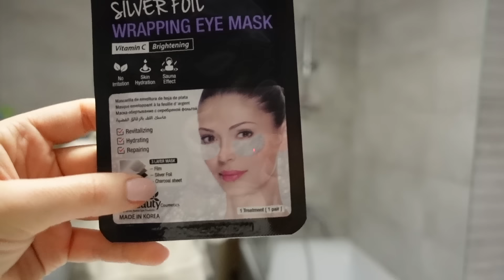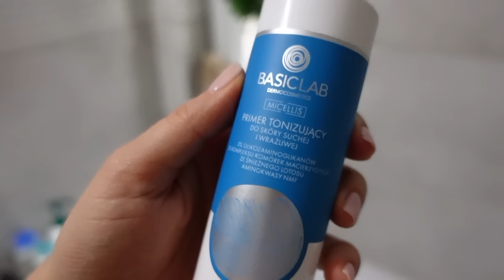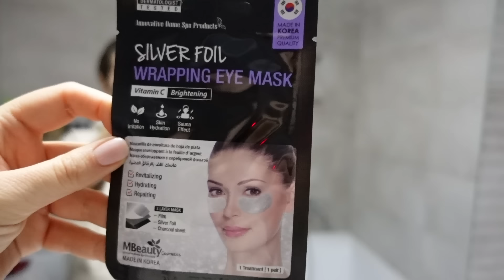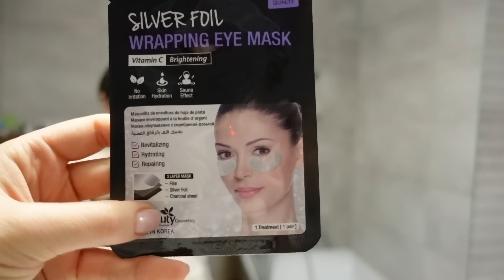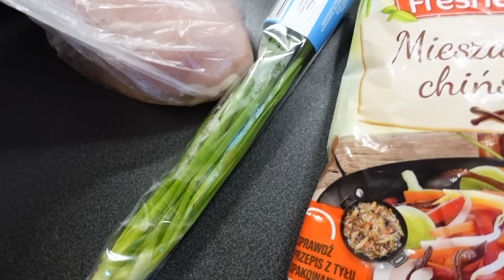Tasiemiec specjalnie dla Was 🐛 Nic się nie stało 🙂 Denko i domowe życie bez upiększania 🏡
Kochani,

Buziaki!